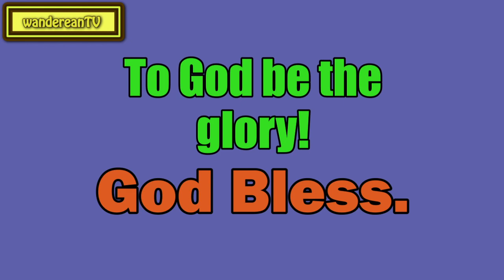The Church As She Should Be || Charles Spurgeon